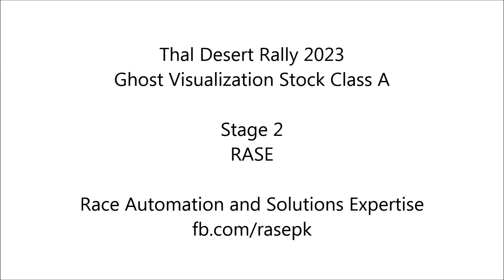Thal Desert Rally 2023 Ghost Visualization With Speed and Distance Graph Stock Class A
Thal Desert Rally 2023 Ghost Visualization  With Speed and Distance Graph Stock Class A Stage 1 and 2